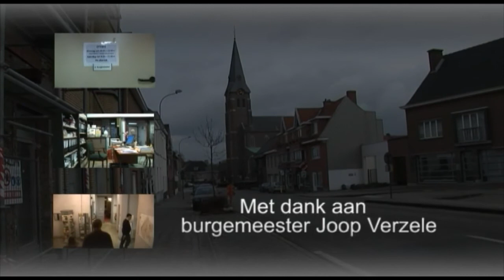Joop Verzele op de praatstoel